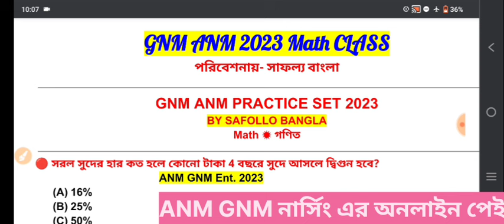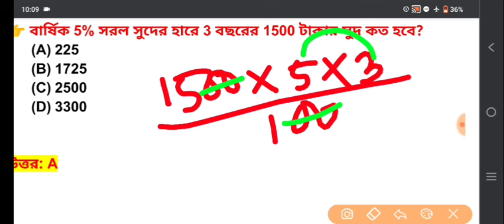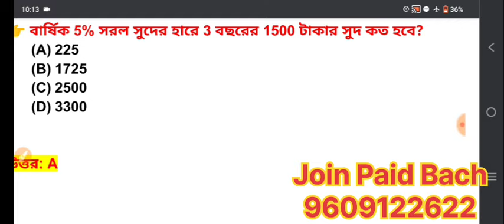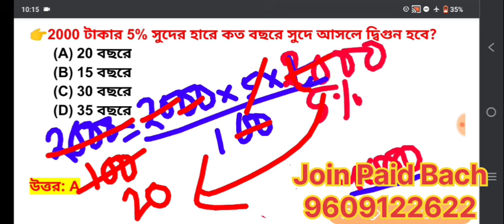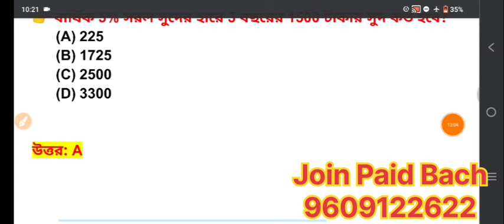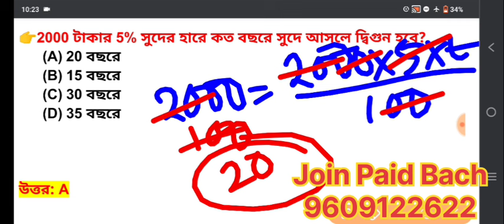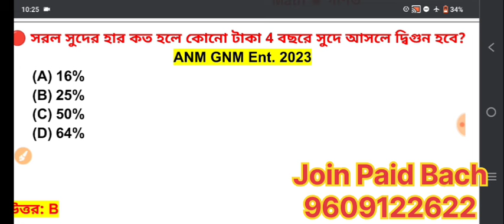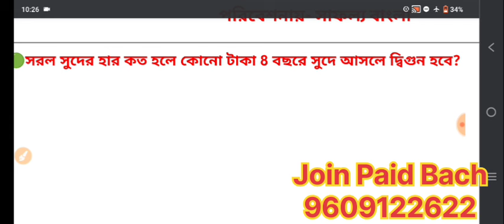GNM Class 2024 | ANM GNM Class 2024 | anm gnm math class 2024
gnm class 2024 | anm gnm class 2024 | anm gnm math class 2024 | gnm anm class 2024 | gnm class 2024, anm gnm 2024 class,anm gnm 2024 class, anm gnm math class 2024,

🟢👇সরাসরি এই লিঙ্কে ক্লিক করে
WhatsApp করো

🔥Your Queries 👇
gnm class 2024, gnm class 2024,
anm gnm class 2024, anm gnm class 2024,
anm gnm class 2024 Stretegy,
gnm anm nursing math class,
gnm anm math class 2024,
anm gnm math syllabus 2024,
anm gnm 2024 classes,
anm gnm math suggestion,
anm gnm 2024 question,
anm gnm math class 2024,
anm gnm class 2024,anm gnm math class 2024,
anm gnm math class 2024,anm gnm math class 2024, anm gnm math class 2024,anm gnm math class 2024, anm gnm math class 2024,

anm gnm math class 2024, anm gnm math class 2024,anm gnm math class 2024, anm gnm math class 2024,